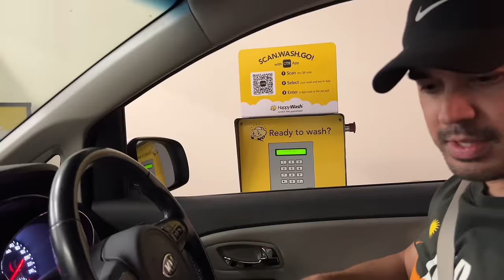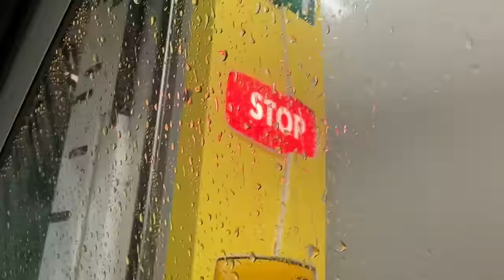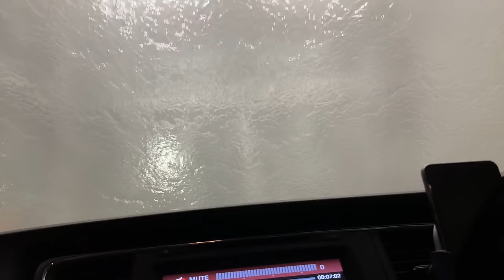MIMI Was SCARED - WHY? | Diana Zubiri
A late night decision but we thought it was about time to get a car wash for the first time since we bought the car. Although in fairness it wasn't too dirty on the outside more so on the inside. We opted for what they call the touchless wash which is just by water pressure and no brushes. Check out our reactions as this was the first time we have been though an automatic car wash.

dianazubirismith
thisisandysmith
aliyahrosesmith
amirajadesmith